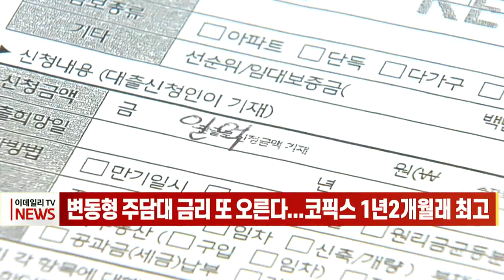[이데일리N] 변동형 주담대 금리 또 오른다... 코픽스 1년2개월래 최고 (20210818)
시중은행 주택담보대출 금리 기준이 되는 코픽스가 1년여만에 최고치를 기록했습니다.
은행연합회는 지난 7월 기준 신규 취급액 기준 자금조달비용지수인 코픽스가 0.95%로 전달보다 0.03%포인트 올라 두달 연속 상승세를 이어갔습니다.
코픽스는 국내 8개 은행이 조달한 자금의 금리를 가중평균한 값으로 신규 취급액 코픽스는 은행이 해당 월에 신규 조달한 자금을 대상으로 산출돼 상대적으로 시장금리의 변동을 가장 빠르게 반영합니다.
이렇게 신규취급액 기준 코픽스가 오르자 시중은행들도 소폭 주담대 금리를 상향 조정해 오늘부터 적용한다고 고시했습니다.
금융권에서는 올해 하반기 기준금리 인상이 예고된 가운데 시장금리 상승 분위기가 지속됐기 때문으로 해석하고 있습니다.